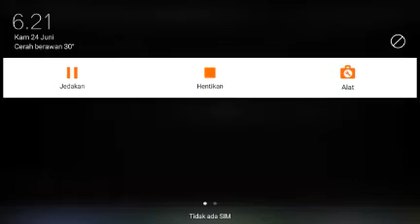Out Of My Mind Productions / Nickelodeon / Nickelodeon Studios (1996/2018)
Taken From The Mystery Of Shadow Doo Rock With Shadow Doo 2018 DVD